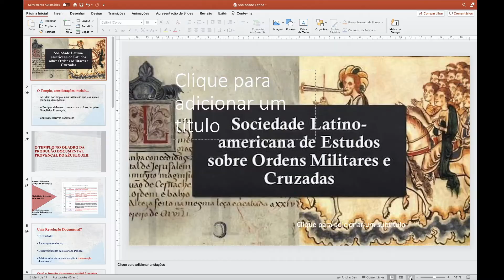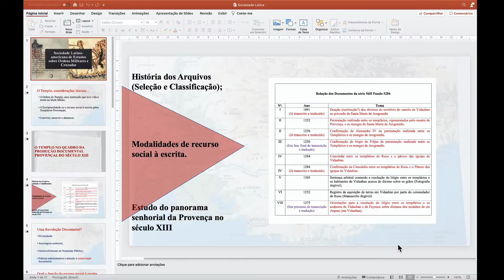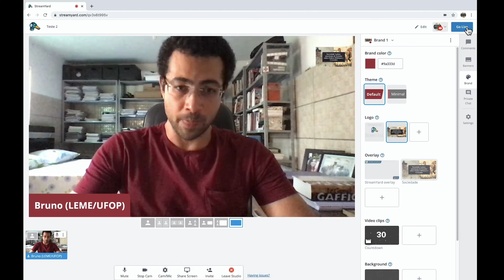Tutorial StreamYard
Vídeo de apresentação e teste da ferramenta de reunião e transmissão para o Evento sobre Ordens Militares e Cruzadas.